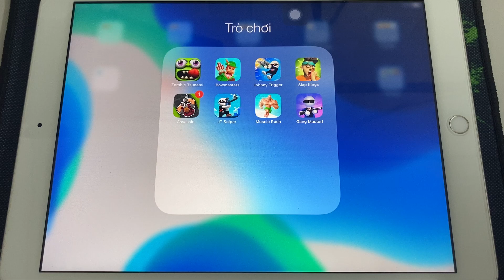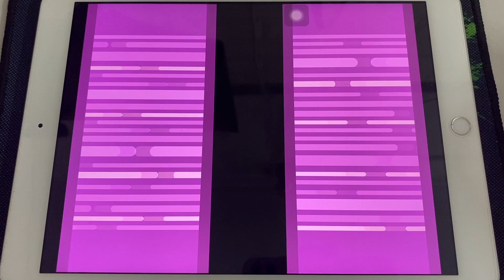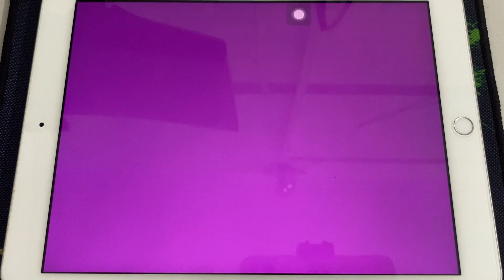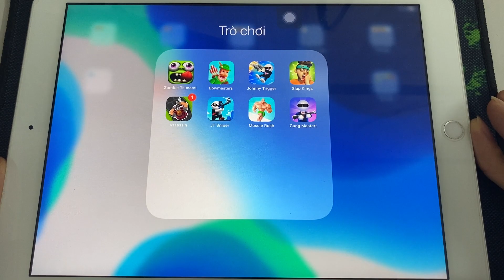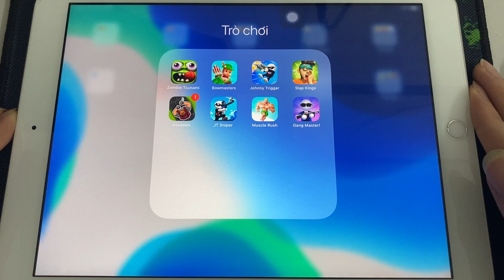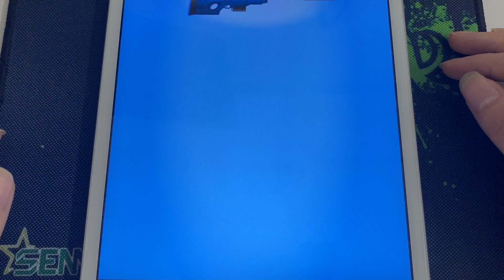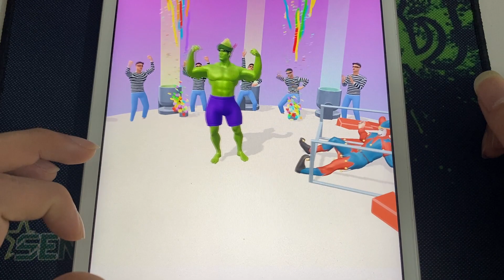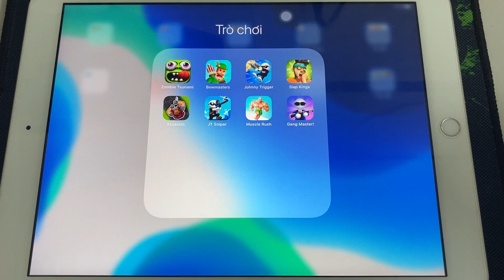Zombie Tsunami,Bownmasters,Johnny Trigger,Slap Kings,Assassin,JT Sinper,Muscle Rush,Gang Master